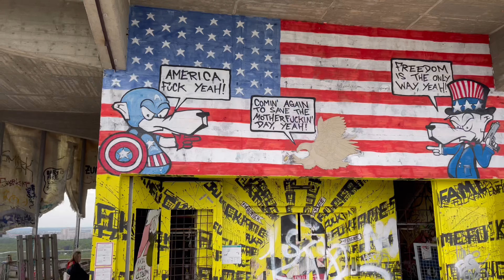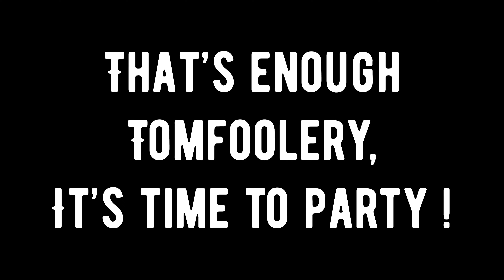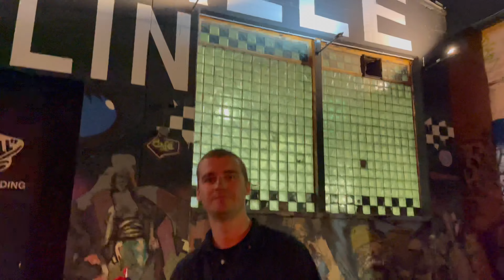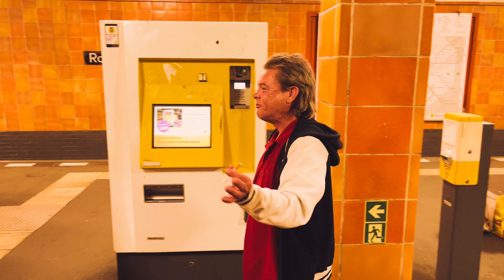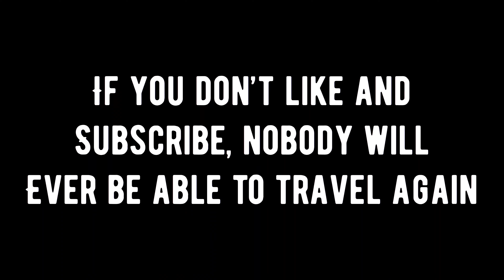Teufelsberg, Egyptian Alien Museum, and other Berlin Shenanigans.